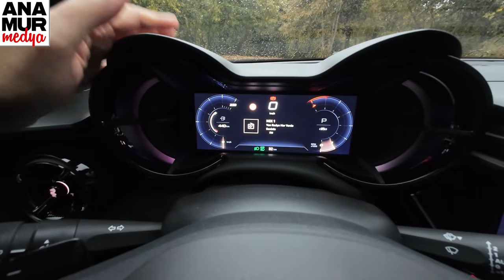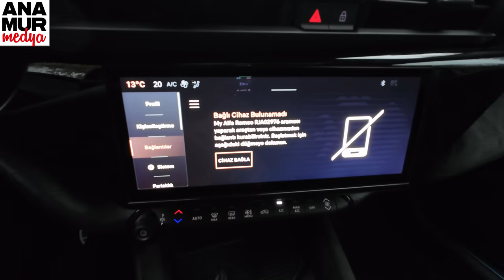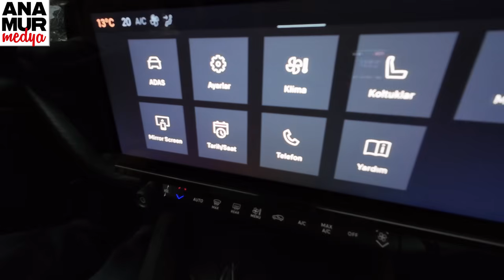Alfa Romeo Junior Ibrida (Hibrit) Speciale 136 HP e-DCT6 4x2 2024 Test / Emre Anamur / 4K Video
Alfa Romeo Junior Ibrida (Hibrit) Speciale 136 HP e-DCT6 4x2 2024 test videosu ile karşınızdayız. Alfa Romeo Junior, bu videoda 48V hafif hibrit teknolojisine sahip 1.2 litrelik, 3 silindirli, 12 supaplı, turbo benzinli motorlu ve e-DCT6 adlı, 6 ileri çift kavramalı otomatik şanzımana sahip versiyonuyla yer alıyor. Araçta yer alan benzinli motor 136 HP, elektrikli motor ise 28.5 HP güç üretiyor. Benzinli motorun maksimum torku ise 260 Nm. 0.42 kws batarya kapasine sahip olan hafif hibrit aracın maksimum hızı 206 km/s, 0-100 km/s hızlanma süresi ise 9.0 saniye. Alfa Romeo Junior Ibrida Speciale 2024 versiyonunun fabrika verisi ortalama yakıt tüketimi 5.2 lt/100 km, karbondioksit salımı ise 117 g/km. 4173 mm uzunluğa, 1781 mm genişliğe, 11539 mm yüksekliğe sahip olan bu B segmenti (küçük sınıf) crossover-SUV modelin dingil mesafesi ise 2557 mm. Videoda yer alan 5 koltuklu, önden çekişli (4x2) ve Speciale donanımlı test aracının boş ağırlığı 1560 kg. Otomobilin bagaj hacmi ise 410 litre. Bu hacim, arka koltuklar öne katlandığında 1280 litreye çıkıyor.